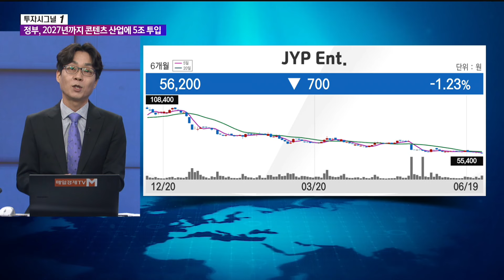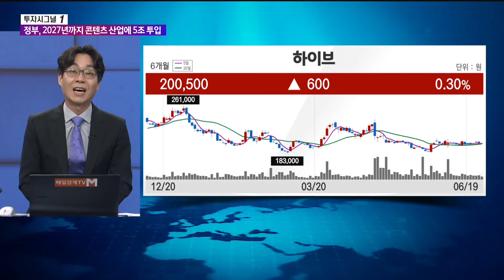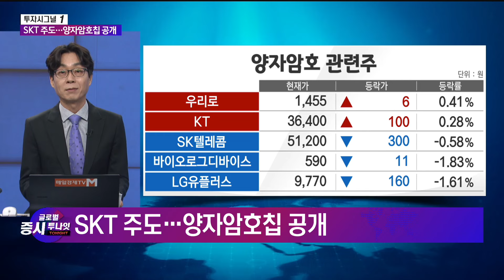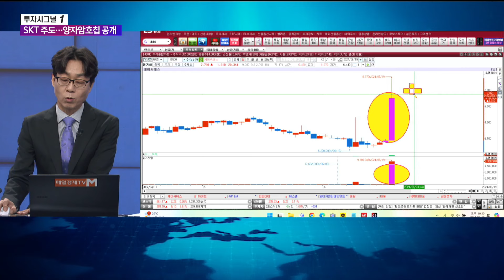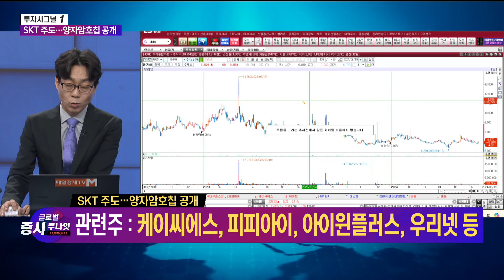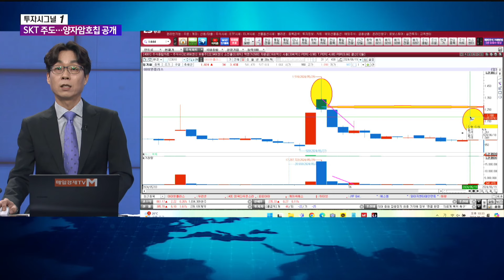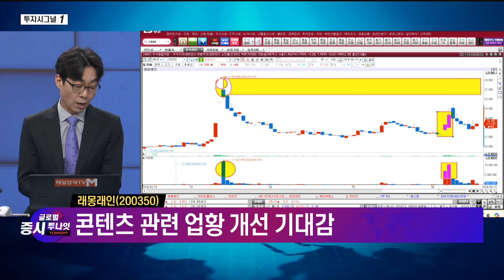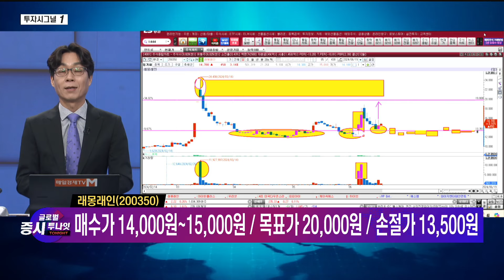[투자 시그널 ①] 글로벌 증시 투나잇 / 박춘현 MBN주머니 매니저 / 매일경제TV